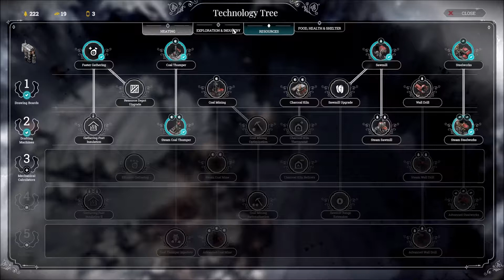Let's Play FrostPunk! #8 - Who needs coal anyways?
Remember when I said that if you run out of coal, then you will have major problems? Yep, we are not looking good!

From the Developer:
Frostpunk is a brand-new title from the creators of This War of Mine. It’s a society survival game that asks what people are capable of when pushed to the brink of extinction. In an entirely frozen world, people develop steam-powered technology to oppose the overwhelming cold. The city’s ruler has to manage both the citizens and the infrastructure they live in. The leader’s tactical skills face challenges that will frequently question morality and the basic foundations of what we consider organized society. Optimization and resource management often clash with empathy and thoughtful decision-making. While city and society management will consume most of the ruler’s time, at some point exploration of the outside world is necessary to understand its history and present state. What decisions will you make to ensure the survival of your society? What will you do when pushed to the limit? And. who will you become in the process?

Channel Credits:
Intro by : Doug D
Outro by: TGamerBoy

Hit me up on social media! I want to chat with you!